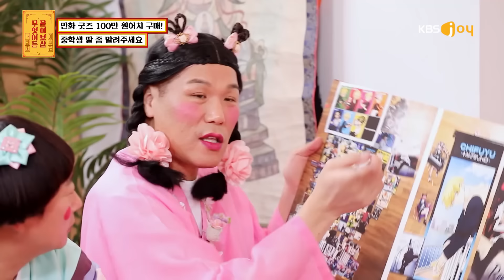[FULL영상] 무엇이든 물어보살 다시보기 | EP.182 | KBS Joy 220912 방송